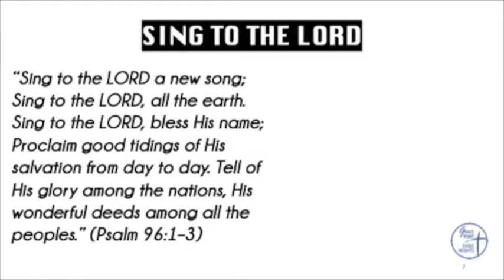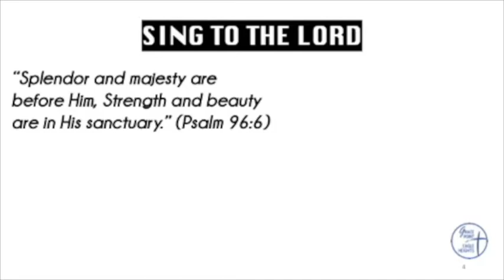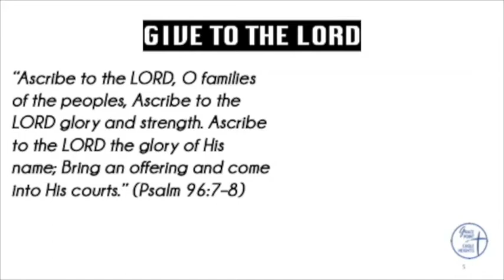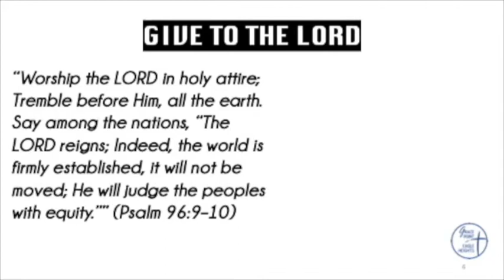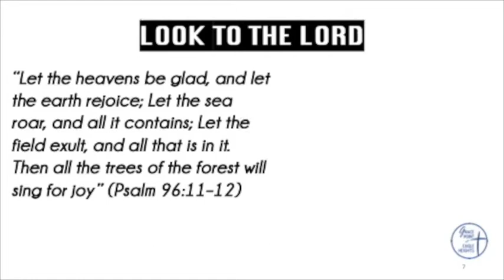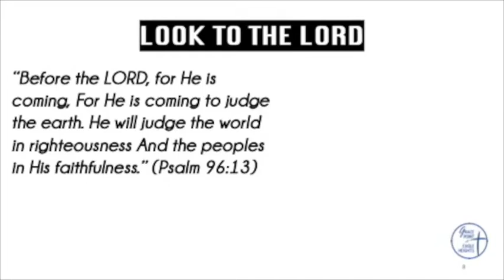Psalm 96 - A Call to Worship the LORD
A sermon from Pastor Kevin Inman, Grace Point at Eagle Heights Church in Orange, TX. We are "Riding in Cars with Pastors" today as Pastor Kevin is traveling to Canyon Lake. Tonight's sermon is from Psalm 96, A Call to Worship the LORD as we sing, give, and look unto the LORD.